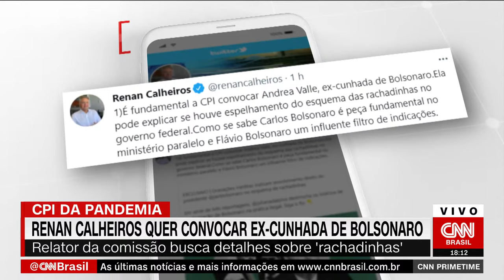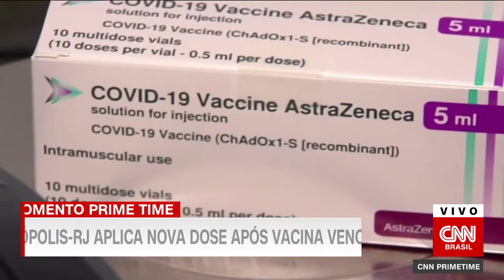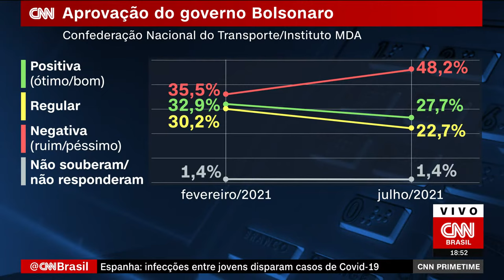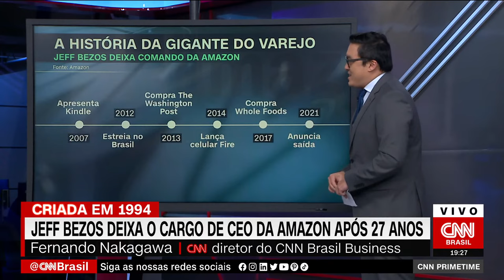CNN PRIME TIME - 05/07/2021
Assista na íntegra ao programa CNN Prime Time desta segunda-feira, 05 de Julho, apresentado por Márcio Gomes.